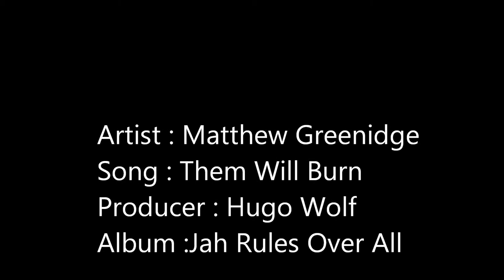Matthew Greenidge : Them Will Burn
Matthew Greenidge Them Will Burn Produce by Hugo Wolf. Album Jah Rules Over All 2014. Trinidad Reggae Trinidad and Reggae are not two words often placed together in a place where the soca scene dominates. But that means when reggae does make an appearance, it must be a special case. Indeed, Jah LIght Records recording artist, Matthew Greenidge's upcoming album, Jah Rules Over All, which will be released November 5, is a special X-track tribute that both invokes and amplifies the spirit of reggae music. Inspired by social consciousness rather than hype, Greenidge is free to explore the art and power of the genre.

"I really learned how to exist with purpose through reggae music," says Greenidge.

Indeed, an organic mix of contemporary riddims and live arrangements across the album's twelve tracks build a strong and unique narrative of encouragement, resilience and hope as told through Greenidge's singjay sensibility. Fellow Trini reggae vocalists, including international recording star Queen Omega, Gyasi and King Solomon, add depth and breadth to this special project, a milestone in the history of Trinidadian reggae. Featuring production input from Trinidad and abroad such as Jahlight Records (Trinidad), One Harmony Records (UK), Flow Production (Switzerland) and Studio 53 (Trinidad), Jah Rules Over All puts everyday social commentary in a real world context, regardless of color or class